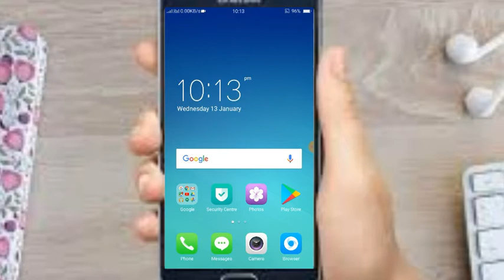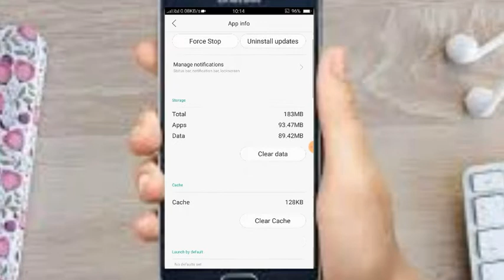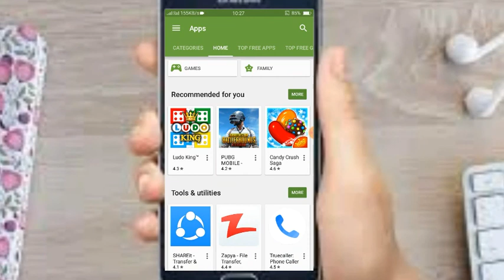How to fix error while retrieving information from server df-dferh-01 on playstore | urdu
For_Business_inquiries_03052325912 For_Business _inquiries_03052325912 error while retrieving information from server df-dferh-01